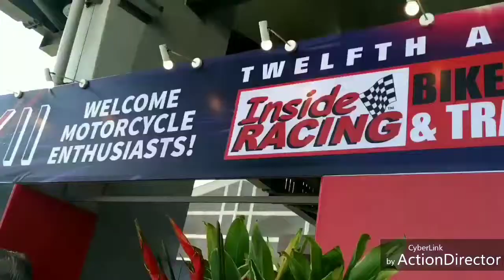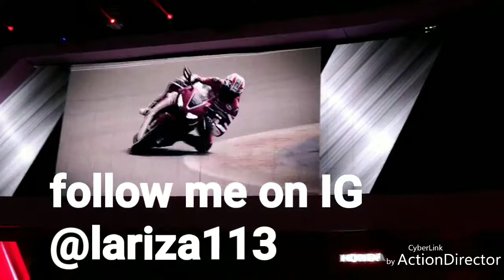Inside racing bike festival and trade show of honda motors showcase